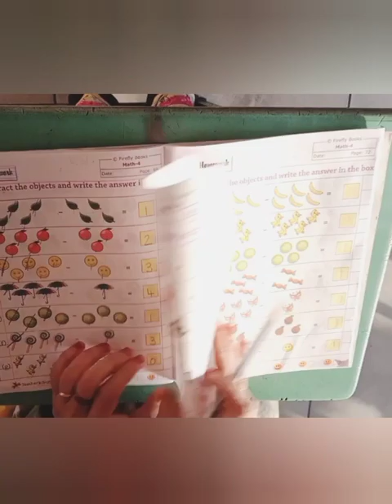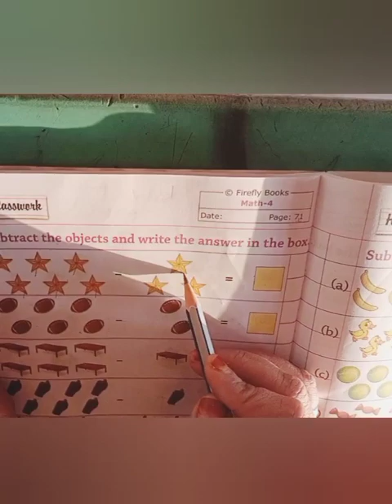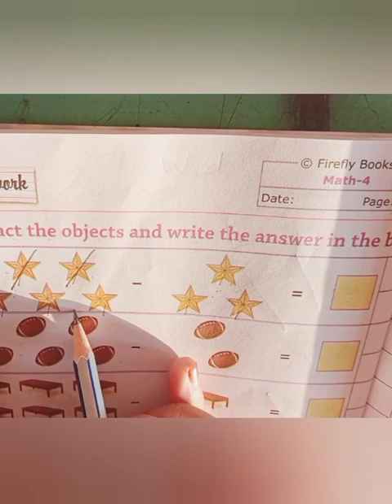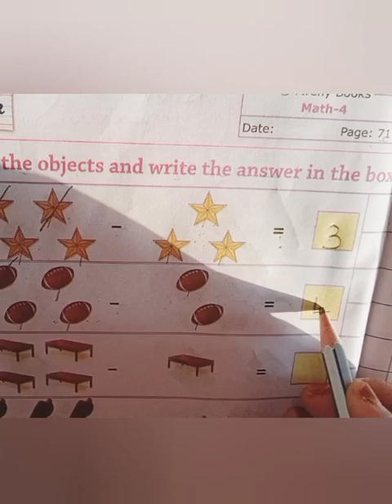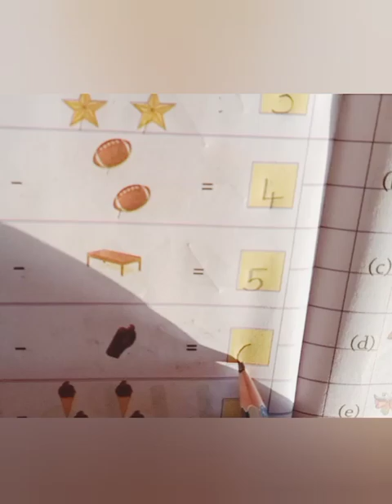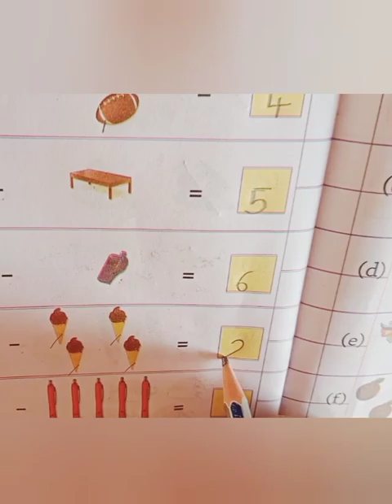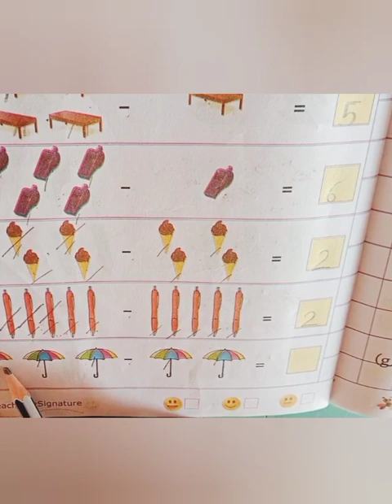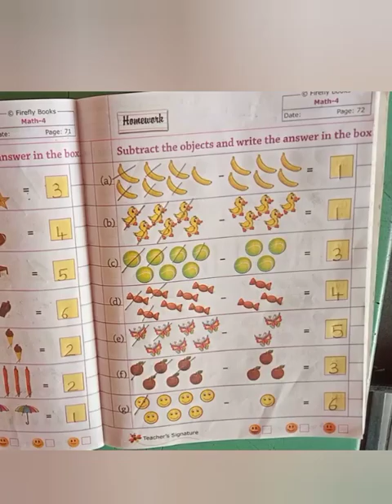Math : Subtraction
Class : Ukg

Subject : Math

Subtraction